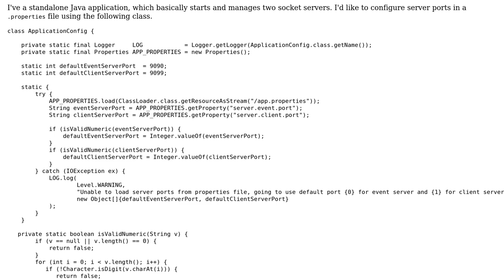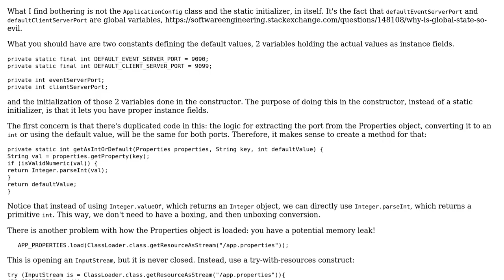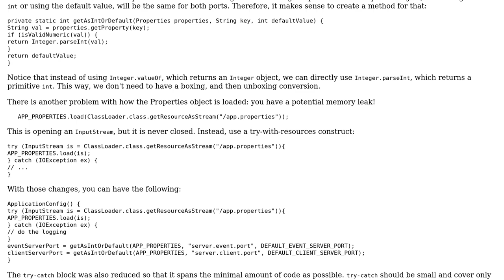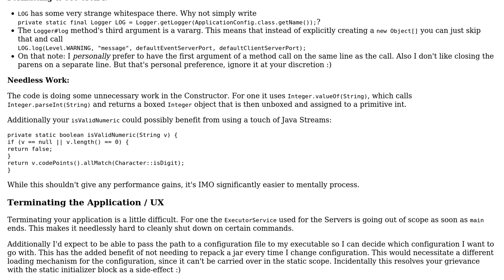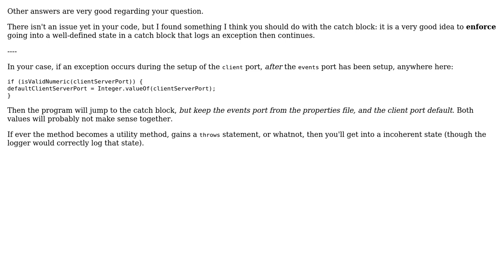Code Review: Reading properties from file during standalone application startup (3 Solutions!!)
Code Review: Reading properties from file during standalone application startup

With thanks & praise to God, and with thanks to the many people who have made this project possible! | Content (except music & images) licensed under CC BY-SA | Music | Images & others | With thanks to user vtor user Vogel612 user Tunaki user MrBrushy and the Stack Exchange Network Trademarks are property of their respective owners. You are responsible for your own actions.